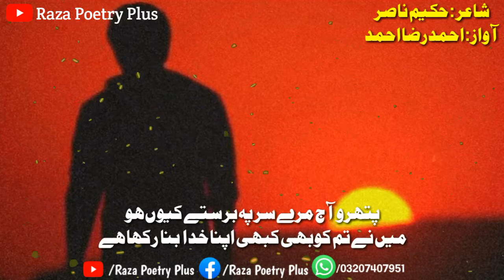Gham Ko Sahne Mein Bhi Qudrat Ne Maza Rakkha Hai | Hakeem Nasir | Raza Poetry Plus |Ahmed Raza Ahmed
voice by :ahmad raza ahmad
edit by: ahmad raza ahmad
intekhab: ahmad raza ahmad
channel name:raza poetry plus

allah hafiz❤